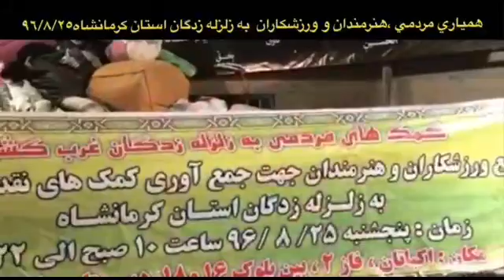رسانه مطلق تی وی : حامی استعدادهای هنری